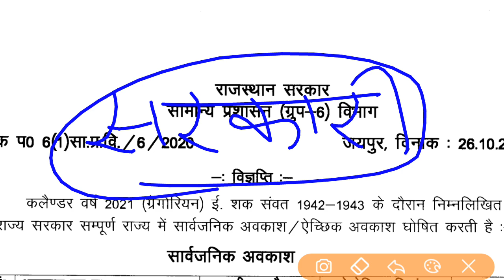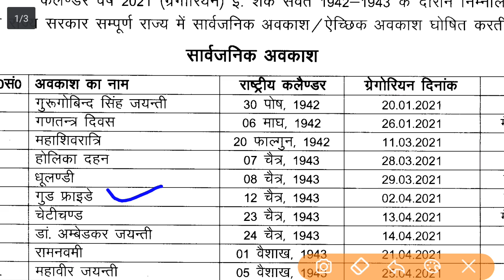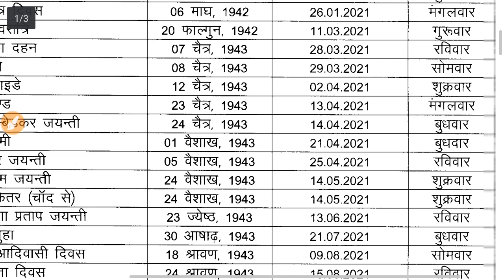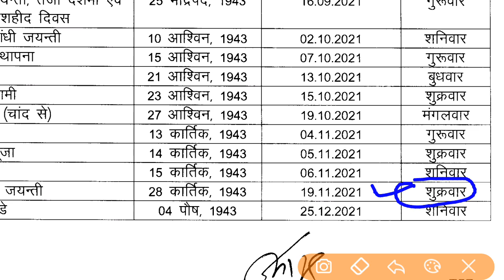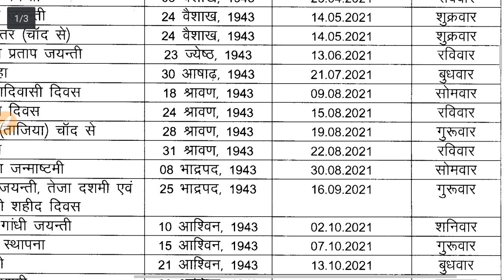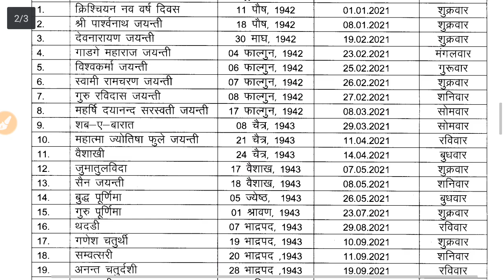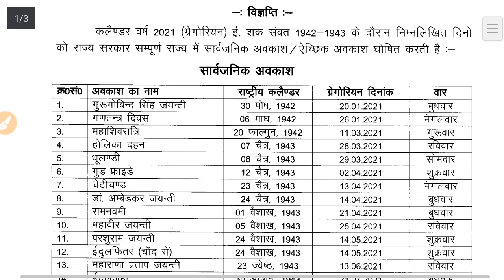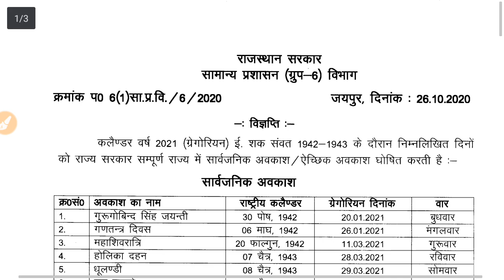2021 Public Holiday List/2021 Govt Holiday Calendar/वर्ष 2021 के सरकारी अवकाश/GH Holiday 2021/Raj.